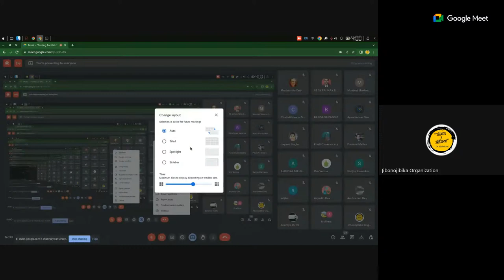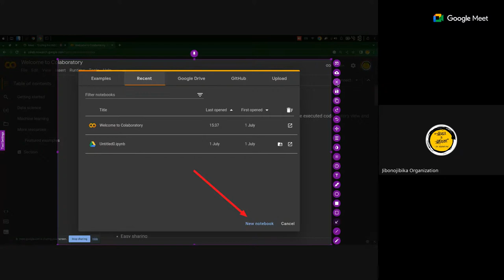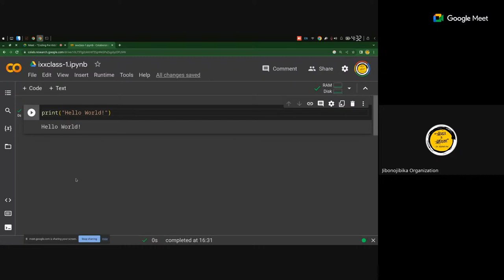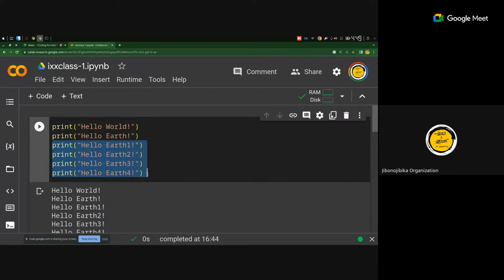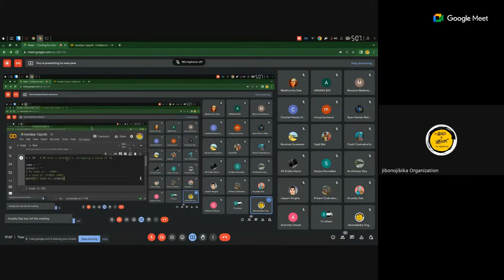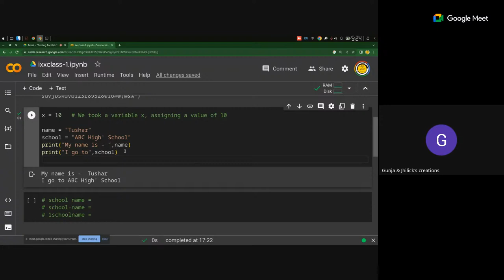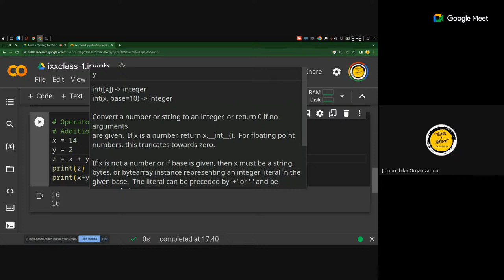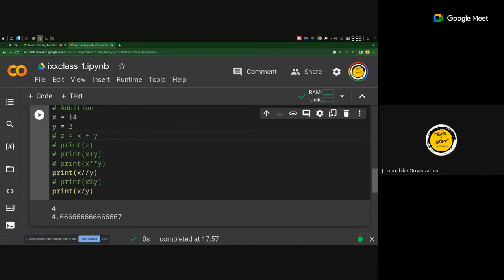"Coding For Kids"- (Class IX to X) Vidyastu&CrackingITJobs